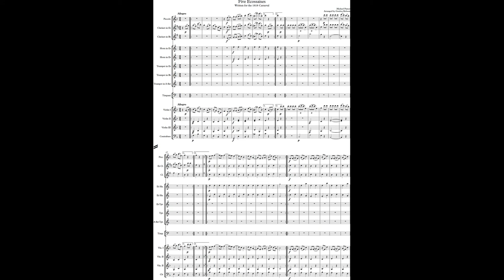Michael Pamer, Five Ecossaises, Arr. CPE Strauss, (Courtesy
My orchestration of the five ecossaises in a set of Michael Pamer’s music written for the “Carnevall” of 1818. As well as the ecossaises and some waltzes there is a Madratura,  two Masurkas [sic], a Milanaise, an Altvater, a Calamaika and a Böhmischer Confusions Tanz. Apart from the suspicion that a Milanaise is a kind of salami, I don’t have much idea of the provenance of those.

The ecossaises are … well ecossaises. Even Schubert had difficulty arousing much interest in such a simple form. The first four are resolutely tonic dominant. There are four different chords in the last one.

Nevertheless, cheerful enough and I think that might be Joseph Lanner in the violin section (although he left in 1818 and I don’t know when). Johann Strauss I didn’t join the band till 1819 I think.